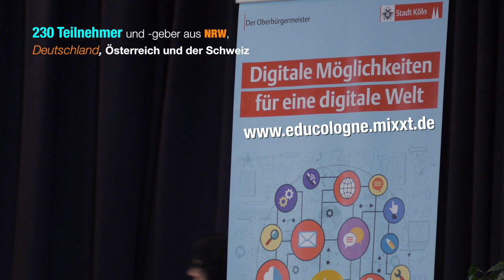DED15-Interview EdchatDE 02: Lernen in Digitalien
Am Rande des Digital Education Day in Köln, auf dem Bildungscamp am 24. Oktober 2015, nutzte Moderatorin Wibke Ladwig die Gelegenheit, die beiden EdchatDE-Gründer Torsten Larbig und André Spang zu interviewen. Hier der zweite Part der vier Teile.